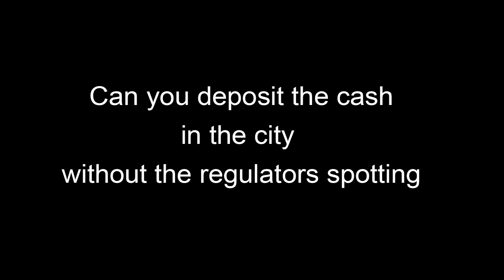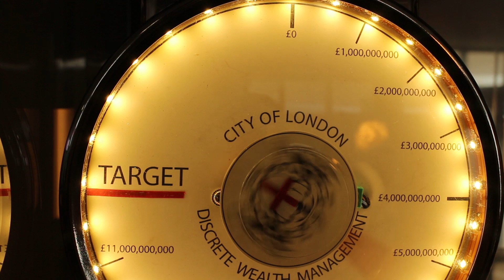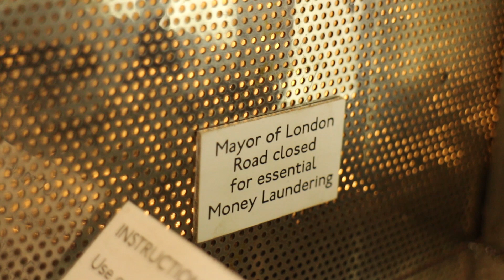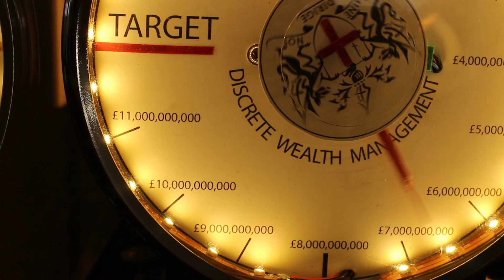MONEY LAUNDERING Get cash into the bank, trying to avoid the financial regulators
An arcade machine in Novelty Automation.
Encouraged by the enthusiastic reception of my latest Component videos, I’ve upscaled some videos of my machines in use.
I find that writing down the process is a way of letting go of a project so I can move onto the next one.